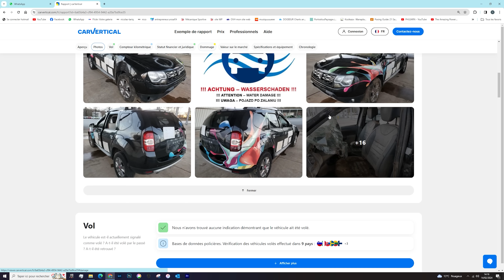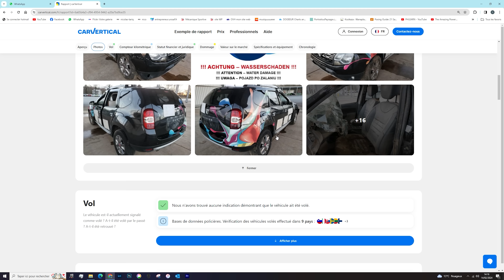Exclu ! Dacia DUSTER Pick Up - Je n'en avais jamais vu !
Utilisez le CODE : MECA pour 20% Sur votre CarVertical

Vous pouvez retrouver Olivier sur ses réseaux Daciattitude : sur facebook , youtube et le magazine en kiosque !
Merci encore =)

A cette epoque Les versions proposés étaient pour les duster de base

Eco-g 100 4x2
TCE 130 4x2
TCE 150 EDC 4x2
Dci 115 4x2 ou 4x4

0:00 Intro
0:39 extérieur
10:23 coffre
11:16 places arrieres
13:56 places avant
20:29 test sur route
38:13 conclusion

Aujourd'hui vous avez pu découvrir  DACIA DUSTER pick up  grâce à cette vidéo détaillée de la voiture.

La nouvelle voiture SUV de Dacia , une best seller en France presque 2 millions d'exemplaires dans le monde ! le retour de la boite Automatique EDC  plusieurs moteur , eco-g 100 avec une bi carburation essence et GPL , 2 version TCE 130 et 150 et une version diesel en boite automatique et version 4x4 115ch une vraie 4 roues motrices

Nicolas
Mécanique Sportive